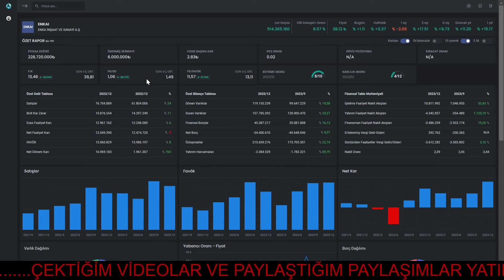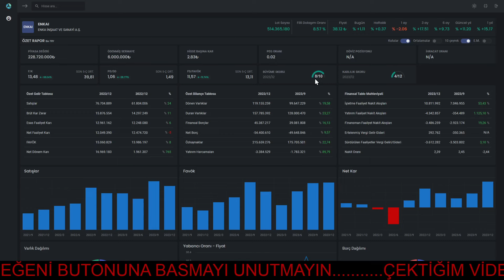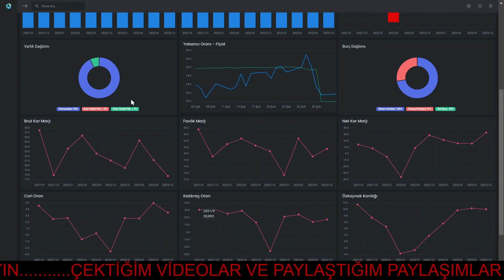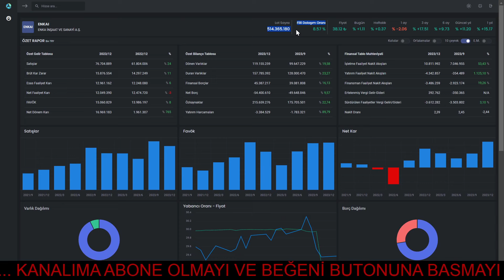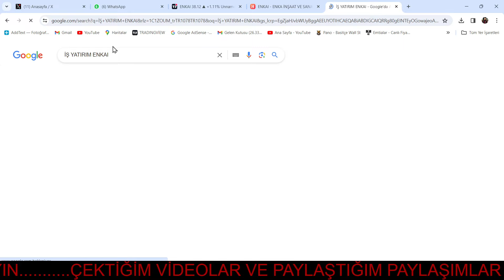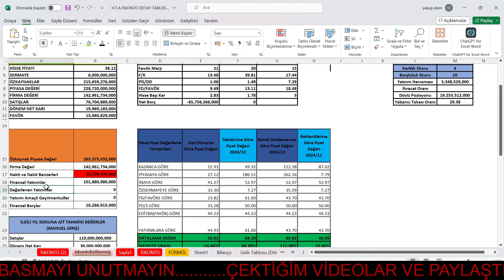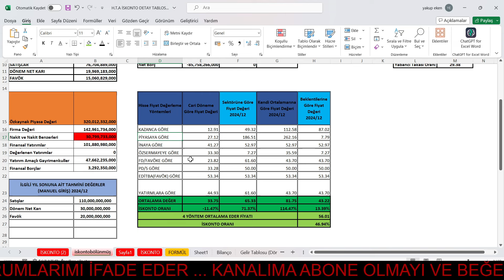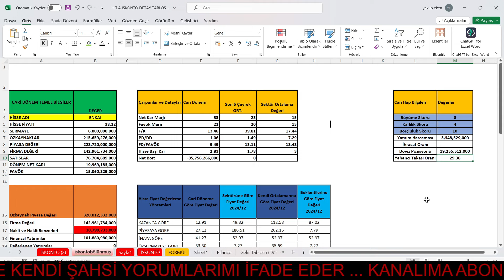BORSA İSTANBULUN EN BÜYÜĞÜ OLMAYA GELİYOR / TEMEL ANALİZ / HİSSE DEĞERLEME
TWİTTER ADRESİM /

 / yakupekenoglu

İNSTAGRAM ADRES /

 / yakupekenoglu